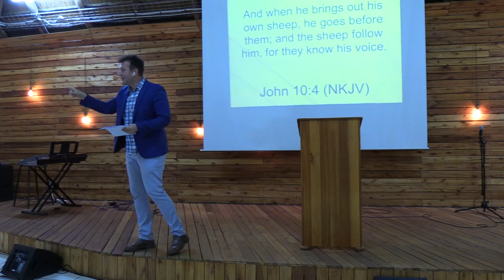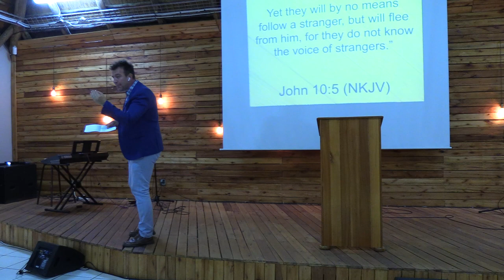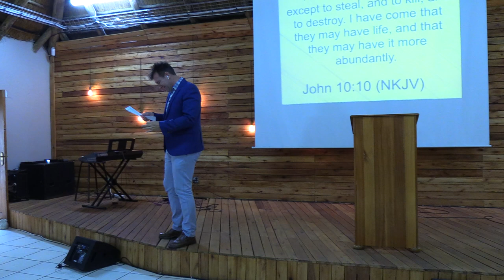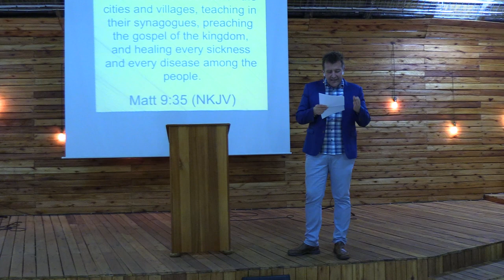Whose Voice Are You Listening To?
Teaching by Ps Jaco Jacobs